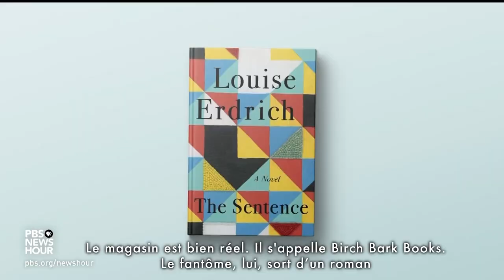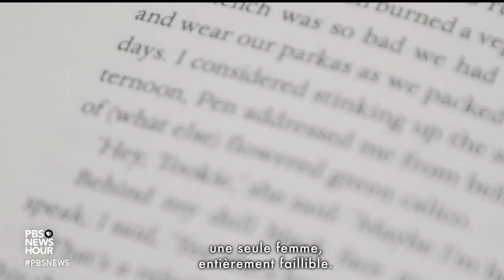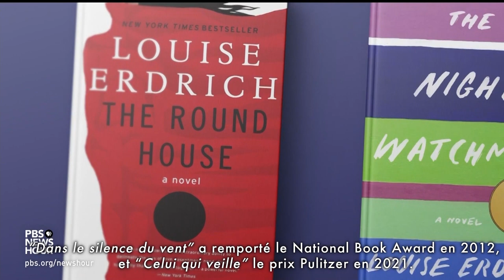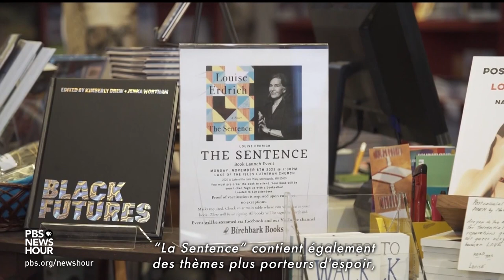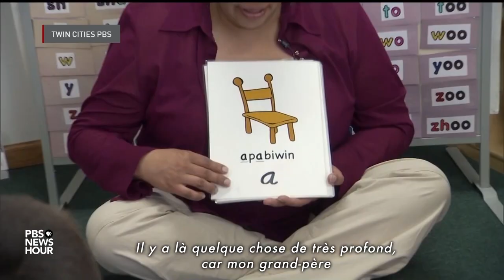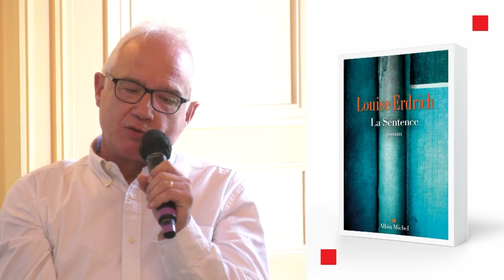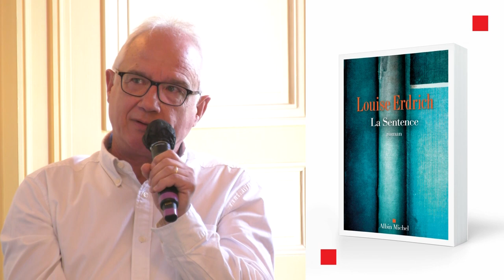“La Sentence” - Louise ERDRICH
Louise Erdrich s’attaque aux fantômes du racisme et de l’intolérance qui hantent depuis toujours l’Amérique.

« Quand j’étais en prison, j’ai reçu un dictionnaire. Accompagné d’un petit mot : Voici le livre que j’emporterais sur une île déserte. Des livres, mon ancienne professeure m’en ferait parvenir d’autres, mais elle savait que celui-là s’avérerait d’un recours inépuisable. C’est le terme « sentence » que j’y ai cherché en premier. J’avais reçu la mienne, une impossible condamnation à soixante ans d’emprisonnement, de la bouche d’un juge qui croyait en l’au-delà. »